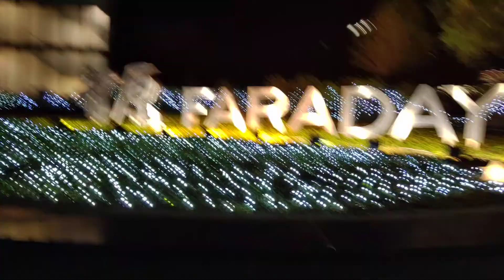On the way home Ramdam ko na ang Christmas 🥴😇